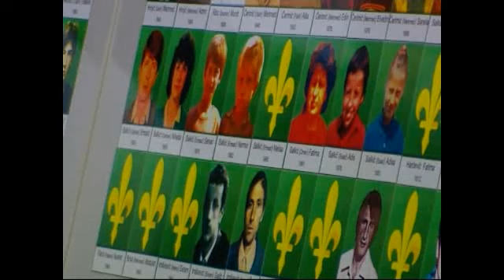Pepeo i krv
Selo Ahmići u aprilu 1993. bilo je poprište najgoreg masakra u centralnoj Bosni.
U okviru akcije HVO kodnog naziva '48 sati pepela', 116 ljudi je ubijeno, od kojih  većina žena, djece i staraca. 19 godina nakon rata, 90 posto protjeranog stanovništva vratilo se u selo. Kuće su obnovljne, ali sjećanja ne blijede. Autor: Tina Jelin Dizdar